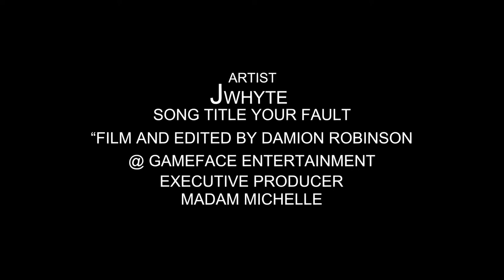JWHYTE UR FAULT